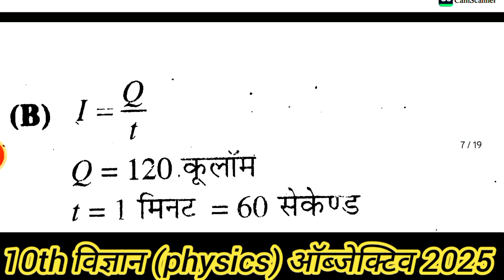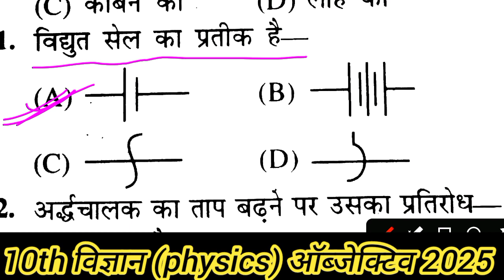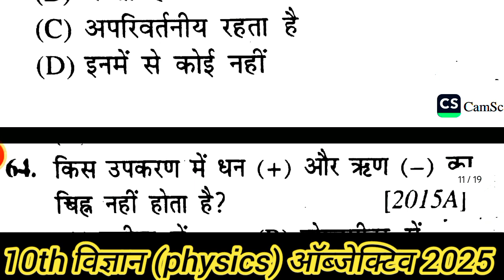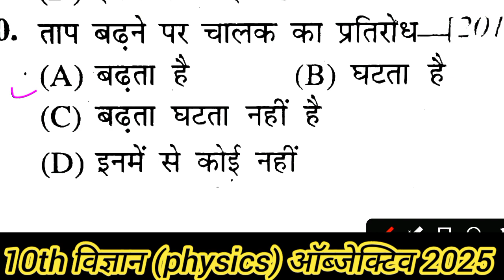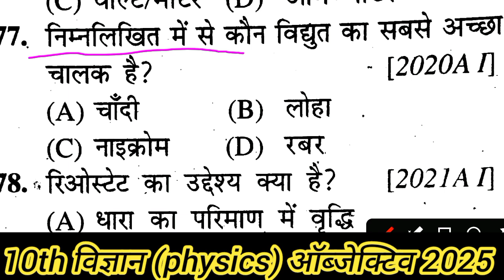science vvi objective class 10th|Bihar board MCQ question|science class 10th important question 2025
science vvi objective class 10th|Bihar board MCQ question|science class 10th important question 2025 |class 10th physics objective

बिहार बोर्ड मैट्रिक परीक्षा 2025 के लिए विज्ञान भौतिकी का इंपोर्टेंट ऑब्जेक्टिवक्वेश्चन यह सभी प्रश्न आपको अर्धवार्षिक परीक्षा एवं फाइनल परीक्षा 2025 विज्ञान में बिल्कुल हू-ब-हू प्रश्न मिलेंगे आप इस वीडियो कोअंत तक जरूर